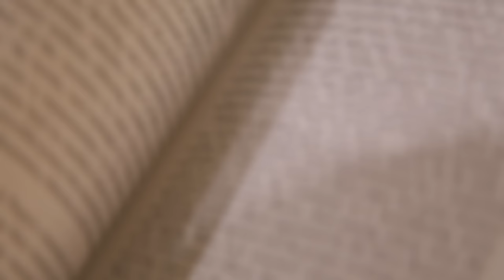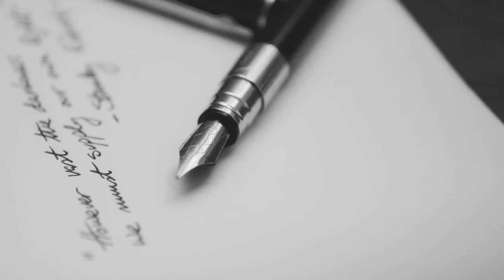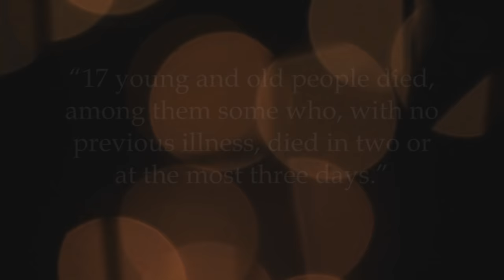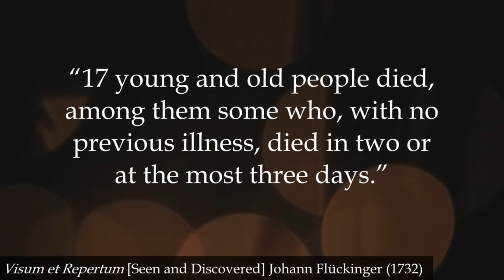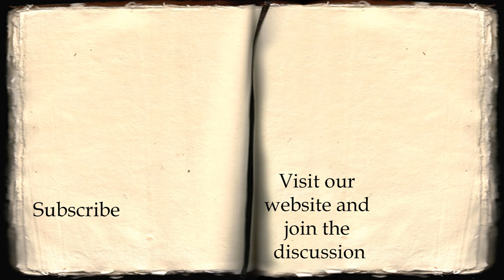Do Vampires Exist? The Paranormal Mystery of Arnold Paole and the Flückinger Report | Documentary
Do vampires exist? The historic case of vampires which established the modern, culture legacy of vampirism was that of Arnold Paole and the Flückinger report. After claiming to have been attacked by a vampire, Paole’s death sparked an official investigation. So, what does science have to say on the history of paranormal, vampire folklore?

Please remember to turn on my CHANNEL NOTIFICATIONS so you are always notified when my newest video goes live!

“Cracking Chest Open” by Mike Koenig via SoundBible.com (Ref. 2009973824)
“Snow Plant” footage courtesy of Free Stock Footage Archive
“Last Leaf” by “Beachfront” via Video.net
“The 800-year-old skeleton found in Bulgaria stabbed through the chest with iron rod.” by Bin im Garten via Wikipedia